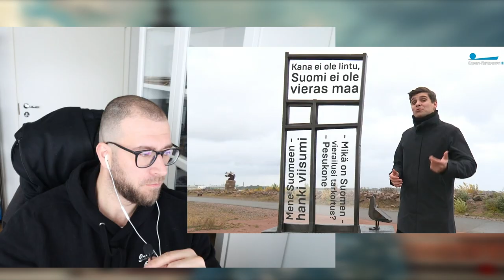Finland in Russian Television: "Goodbye Finland"(Video in Finnish)